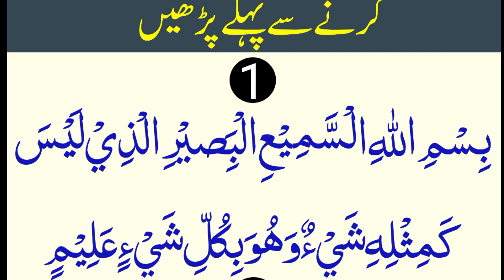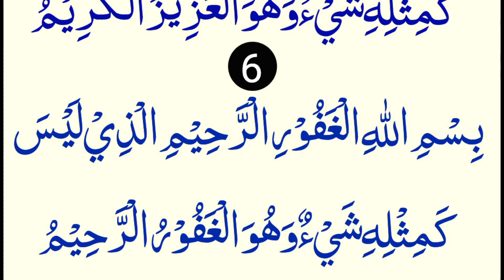Bismillah hi allah Humma Sallay Ala Muhammad | Bismillah hi allah Humma Sallay Ala Muhammad k wazifa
Discription:-

                               In this video the viewers of Noore Quran will learn the Bismillah hi allah Humma Sallay Ala Muhammad ka wazifa